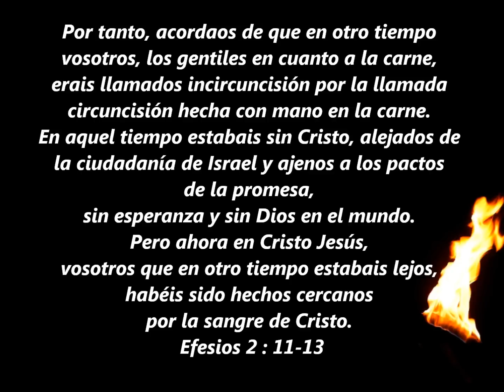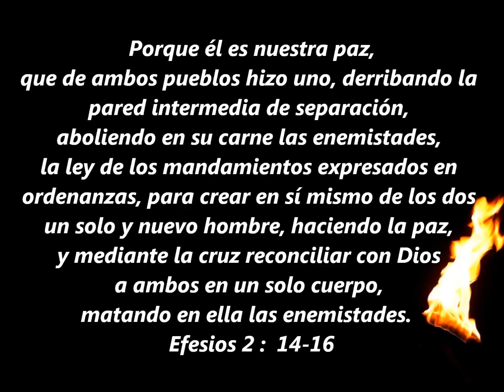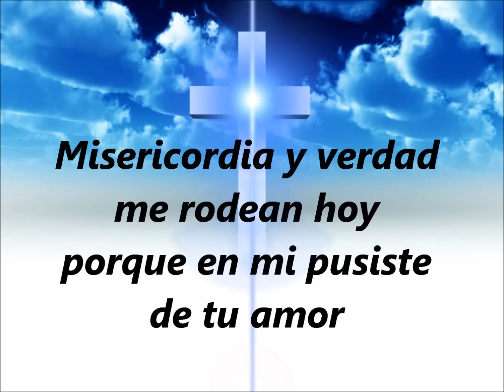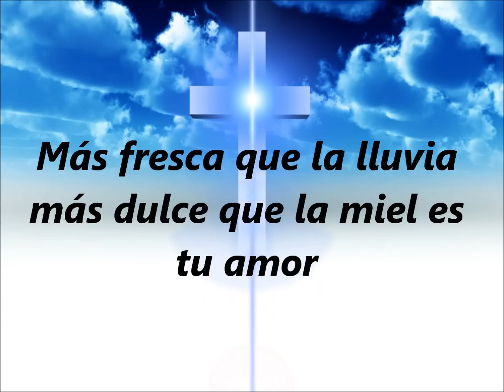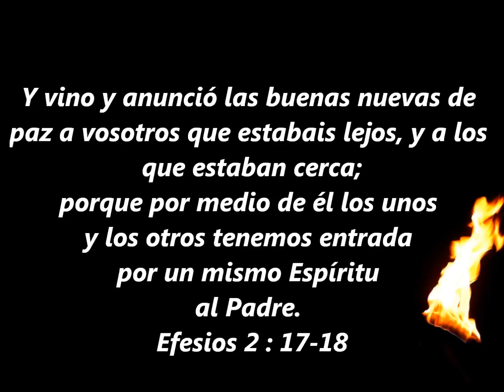Presencia 20 20